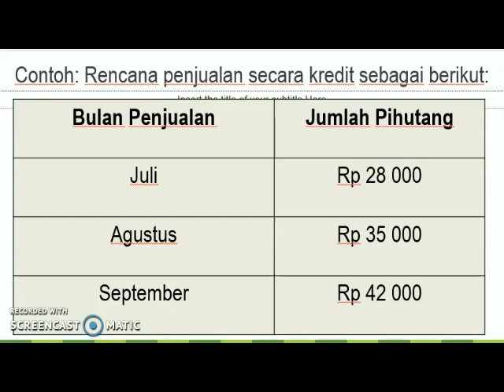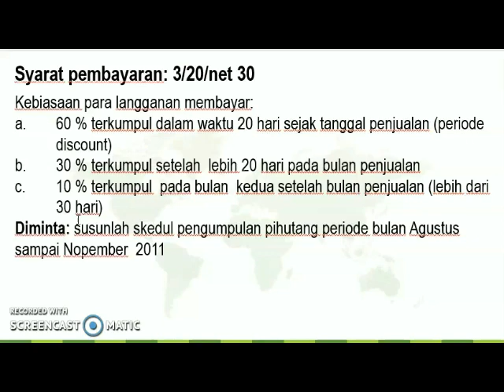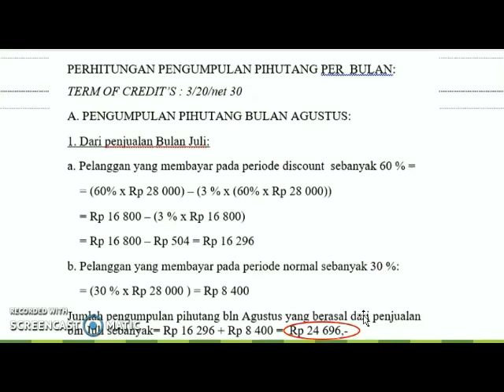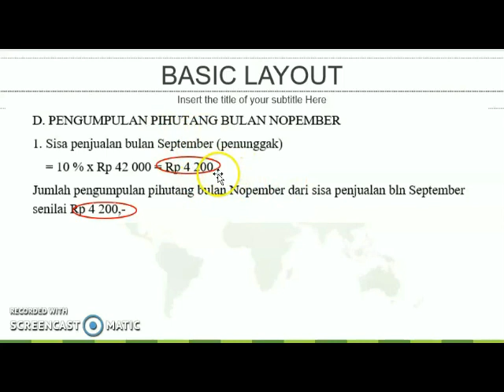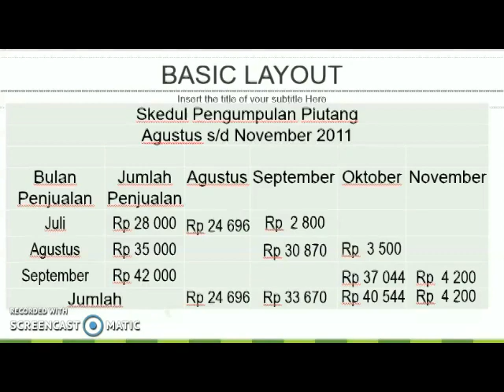Contoh Skedul Pengumpulan Piutang (Manajemen Piutang)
Piutang merupakan unsur modal kerja yang selalu berputar secara terus-menerus dalam rantai modal kerja (Kas-Inventory-Piutang-Kas)

Untuk memperbesar volume penjualan, perusahaan melakukan penjualan dengan sistem kredit. Penjualan kredit tidak sgera menghasilkan penerimaan Kas dan hal ini akan akan menimbulkan Piutang.

Manajemen piutang diperlukan untuk:
1.Pengendalian jumlah pihutang
2.Pengendalian pemberian dan pengumpulan pihutang
3.Evaluasi politik kredit

Berikut contoh Skedul Pengumpulan Piutang

Selamat Belajar